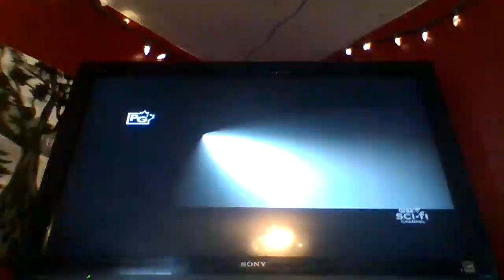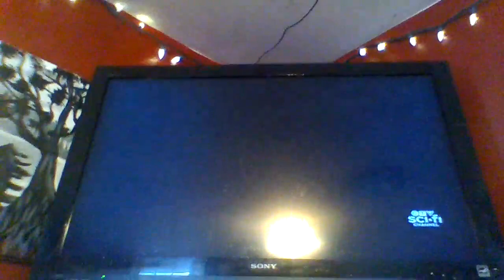Playmobil: The Movie - CTV Sci-Fi Channel Intro